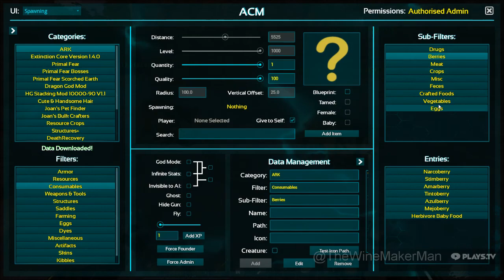Random Ark Clips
Random Ark Clips From Past Game play